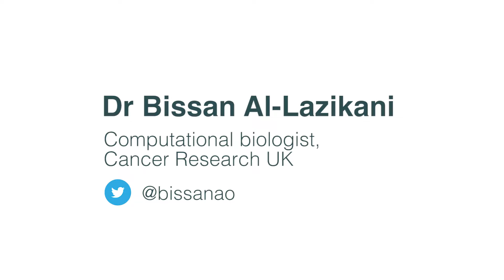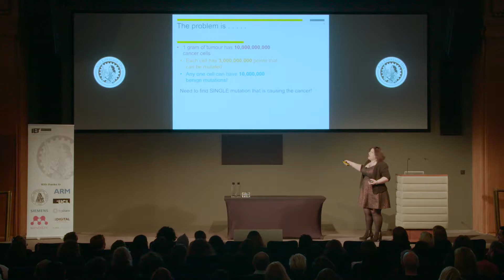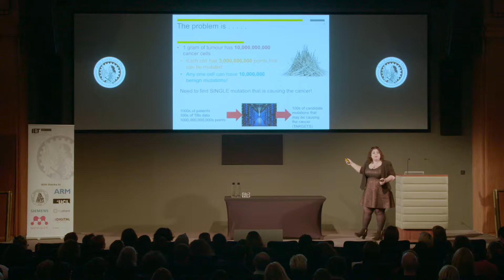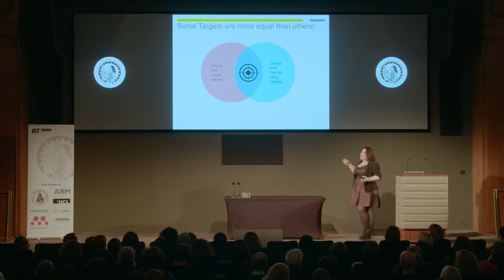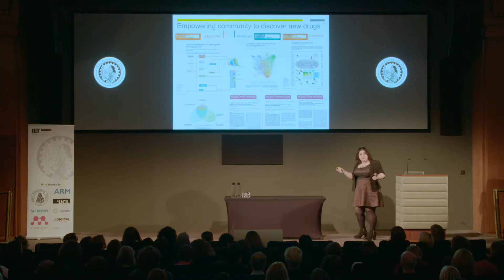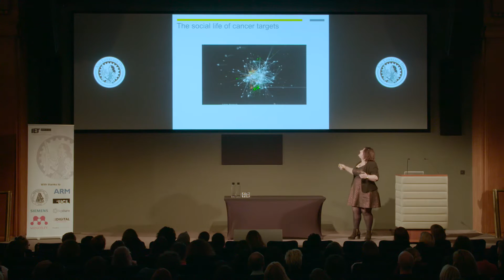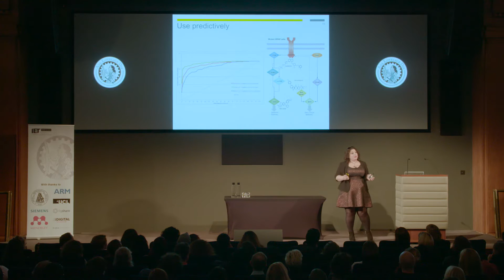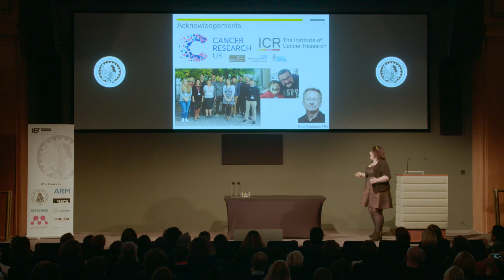Computers, Biology and a Bit of Social Networking, Dr Bissan Al-Lazikani at ALD Live 2016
Dr Bissan Al-Lazikani explains how her team at the Institute of Cancer Research uses computational science to find promising new cancer drugs.

Filmed at The IET, one of the world’s leading professional societies for the engineering and technology community. The IET provides a global knowledge network to facilitate the exchange of ideas and promote the positive role of science, engineering and technology in the world. Find out more about The IET Women’s Network:

Ada Lovelace Day is an international celebration of the achievements of women in science, technology engineering and maths which aims to increase the profile of women in STEM and create new role models for both girls and women studying or working in STEM. Find out more about Ada Lovelace Day: